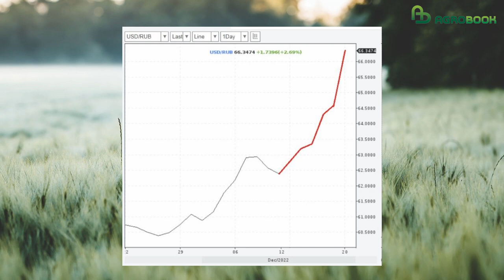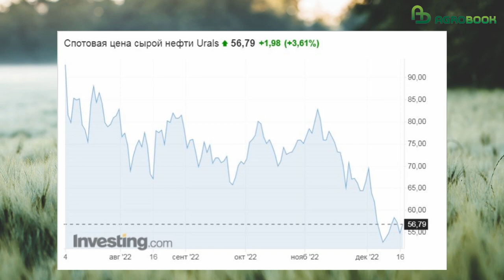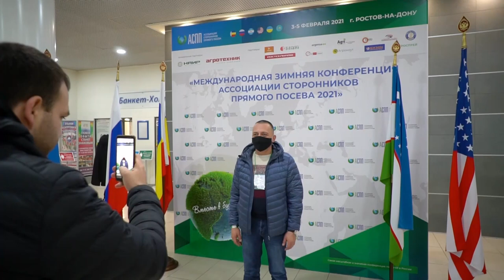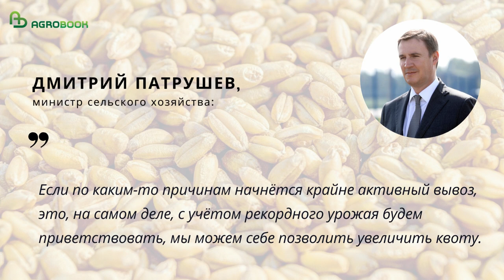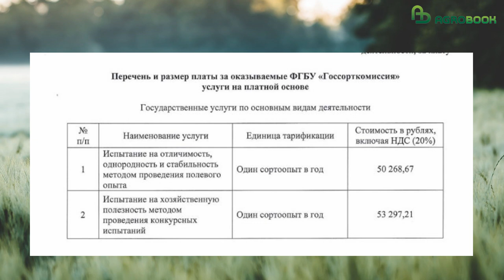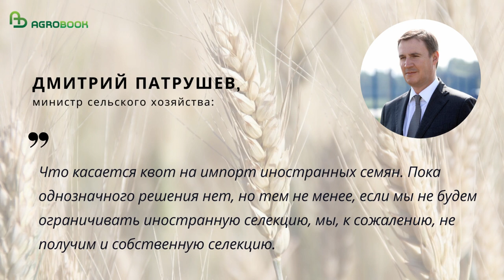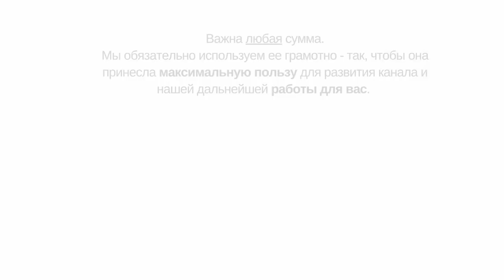Рубль обвалился, иностранных зернотрейдеров могут "попросить" с рынка. TOP Agrobook: агроновости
Рубль обвалился, экспорт зерна сократился, а Минсельхоз пообещал не принимать решений в ущерб российскому АПК. Эти и другие события – далее в обзоре аграрных новостей   TOP Agrobook.

«Бобовый компонент агробизнеса». День сельскохозяйственного потребительского кооператива на базе СППК «Донской Маяк»

Международная выставка племенного дела, кормов, ветеринарии и технологий для животноводства, свиноводства, птицеводства и кормопроизводства Agros 2023

Таймлайн:
00:00 Начало
00:26 Рубль обвалился, это может поднять цены на зерно
03:44 Сторонники no-till встретятся в Ростове-на-Дону
05:43 Отгрузки зерна: погода мешает рекордам
07:58 Зерновых трейдеров, похоже, все-таки выдворят с российского рынка
11:38 Анонсы мероприятий
12:42 РЗС возмутился ростом цен на услуги Госсортокомиссии
15:05 Патрушев пообещал не ограничивать импорт семян в ущерб аграриям
16:24 Владельцев ЛПХ заставят отчитываться. Но не всех

Рубль обвалился, это может поднять цены на зерно
Главным героем недели стал российский рубль, который неожиданно обвалился на фоне нефтяных санкций. 14 декабря официальный курс доллара преодолел отметку в 63 рубля, а во вторник, 20 декабря, Банк России поднял курс до 66 рублей 35 копеек. При этом в понедельник в ходе торгов на Московской бирже стоимость доллара превысила 69 рублей. Это произошло впервые с 11 мая.
Как объяснил газете «Ведомости» аналитик группы «Финам» Александр Потавин, на курсе рубля сказалось значительное снижение цены на экспортную российскую нефть марки Urals. Если в октябре баррель нефти в среднем стоил более 70$, то с начала декабря средняя цена опустилась до 57 долларов за баррель. А сегодня, например, спотовая цена сырой нефти Urals, согласно данным портала Investing.com, составляет 54,8 доллара за баррель. При этом Brent стоит на лондонской бирже почти 80 долларов за баррель.
Высокие скидки на российскую нефть были обусловлены введенными Европой ограничениями для российских энергоресурсов, объясняют экономисты.
В результате падения цены на нефть изменился баланс внешней торговли: выручка от экспорта сократилась, от импорта, напротив, подросла. В результате спрос на иностранную валюту немного повысился и подтолкнул курс вверх.
Как всё это скажется на зерне?
Эксперты аграрного рынка выдвигают разные прогнозы. Например, глава «СовЭкона» Андрей Сизов подсчитал, что при текущих ценах на ФОБе каждый дополнительный рубль в курсе доллара должен значить примерно +70 рублей за тонну пшеницы на базисе CPT Новороссийск. Даже с учётом пошлины.
Глава «Агроспикера» Виталий Шамаев, чьё выступление вы так активно смотрите на нашем канале, наоборот, считает, что никакого повышения цен на пшеницу ожидать не стоит. И нынешний прыжок доллара до 70 рублей – это прощальный поцелуй перед падением.  «Россию и дальше будут убирать с мировой арены обесцененным долларом», прокомментировал Виталий Шамаев.

Отгрузки зерна: погода мешает рекордам
Ещё один фактор, который влияет на цены, это, конечно, темпы экспорта. В декабре нам снова не удаётся перехитрить погоду и объёмы отгрузок падают – по сравнению с теми прогнозами, которые бы хотелось воплотить в жизнь.
Аналитический центр «Русагротранса», который ещё недавно предрекал экспорт пшеницы в декабре в объёме 4 миллиона 650 тысяч тонн, был вынужден снизить свой прогноз до 4 – 4,3 миллиона тонн из-за медленных темпов отгрузки, особенно через малые порты и порт Кавказ. Цитата – «на фоне низкого уровня воды и необходимости ледовой проводки». По оценке «Русагротранса», за первую половину декабря было отгружено всего около 1,6 миллиона тонн пшеницы, но при этом объем заявок в четырех глубоководных портах — в основном за счет терминалов Новороссийска и Тамани — находится на рекордном уровне – 4,6 миллиона тонн. В общем, спрос есть, но нет возможности.
Прогноз «Совэкона» на декабрь по отгрузкам близкий – тоже 4 млн – 4 млн 200 тысяч тонн пшеницы.
Если говорить обо всём зерне в целом, то отгрузки с начала сельхозгода до 19 декабря превысили 31 млн тонн, сообщил глава Российского зернового союза Аркадий Злочевский. Аркадий Леонидович отметил, что экспортный потенциал России в этом сезоне составляет 65 млн тонн зерновых, «это то, что мы можем себе позволить безболезненно, без всякого ущерба для внутреннего снабжения», пояснил Злочевский.
Правда, чтобы реализовать этот потенциал, экспортёрам придётся какими-то невероятными усилиями в ближайшие два месяца вытолкнуть за границу 10 млн тонн зерновых, потому что с 15 февраля Минсельхоз снова введёт квоту на экспорт. Она составит 25,5 млн тонн зерна.
Правда, Дмитрий Патрушев заметил, что квоту можно увеличить, «если по каким-то причинам начнётся крайне активный вывоз».